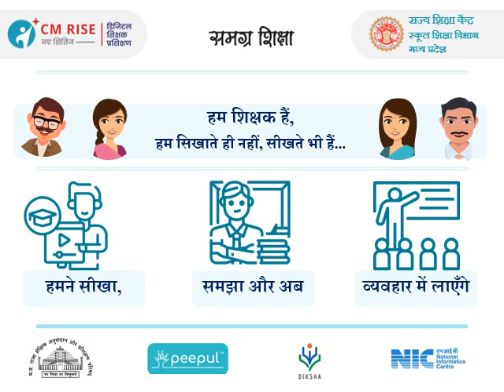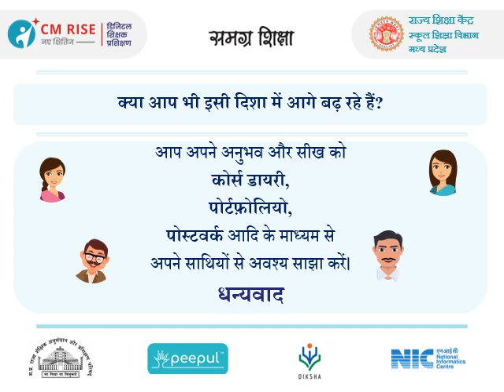हमारे शिक्षक हमारे प्रेरणास्त्रोत_C M Rise डिजिटल शिक्षक प्रशिक्षण कार्यक्रम shajapur Pramod Gupta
राज्य शिक्षा केंद्र, स्कूल शिक्षा विभाग मध्यप्रदेश द्वारा शिक्षकों के कौशल उन्नयन और दक्षता संवर्धन हेतु पीपल संस्था के सहयोग से सीएम राइज डिजिटल शिक्षक प्रशिक्षण कार्यक्रम संचालित किया जा रहा है। कार्यक्रम अंतर्गत प्रदेश के शिक्षकों ने सीएम राइज प्रशिक्षण और निष्ठा ऑनलाइन प्रशिक्षण कार्यक्रमों से बहुत कुछ सीखा और उन्हें अपने बच्चों तक विभीन्न माध्यमों से पहुँचाने के प्रयास किए है। इन्हीं में से कुछ शिक्षकों ने अपने अनुभव, सीख और योजना को वीडियो के माध्यम से साझा किया है। इन्हीं शिक्षकों के विचारों को अन्य शिक्षकों के साथ साझा करने के उद्देश्य से राज्य शिक्षा केंद्र, मध्य प्रदेश के यूट्यूब चैनल पर अपलोड किया जा रहा है - क्योंकि हमारे शिक्षक हमारे प्रेरणास्रोत है…